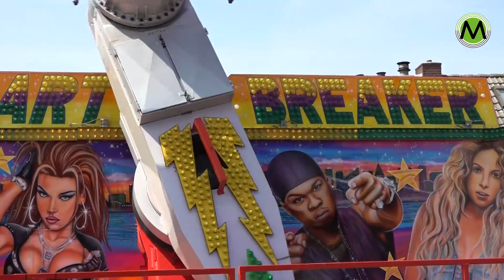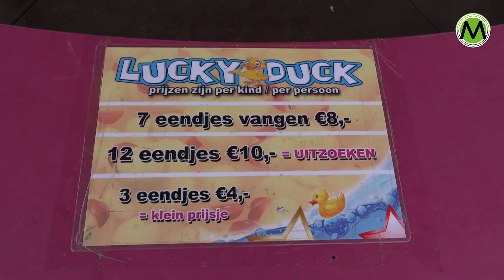Opbouw Schijndelse kermis 2022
SCHIJNDEL – Er wordt druk gewerkt aan de opbouw van de Schijndelse kermis. Eerste de kleinere attracties zoals de draaimolen en de kraam waar eendjes worden gevangen. Daarna is het de beurt aan de grotere attracties. Zaterdag 9 juli om 13:15 uur gaat de kermis op het evenemententerrein aan De Steeg van start.

Draaimolen
Johan Paashuis is een van de eersten die met zijn draaimolen op het kermisterrein arriveert. Paashuis: “Wij hebben hiervoor geen kermis dus kunnen als eerste gaan opbouwen. Anderen moeten eerst de kermis waar ze staan nog afbouwen”. Op de vraag voor de hoeveelste keer hij de draaimolen opbouwt blijft hij het antwoord schuldig: “Ik heb nu 27 jaar een draaimolen en sta jaarlijks zo’n 20 tot 25 keer op een kermis dus reken maar uit”. Paashuis is al enkele jaren aan het afbouwen. Bij gebrek aan opvolgers heeft hij zijn beide draaimolens te koop gezet. Een is inmiddels verkocht, met de andere toert bij nog rond. Paashuis: “Als er een koper komt kan hij of zij de gelukkige worden en ga ik met pensioen”. Voor het zover is draait hij met zijn draaimolen komend weekend nog zijn rondjes in Schijndel.